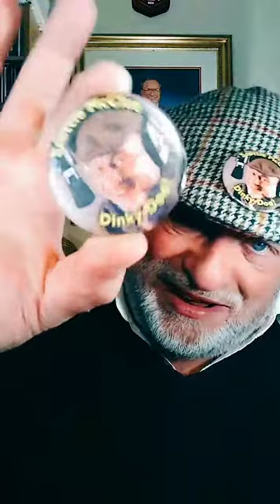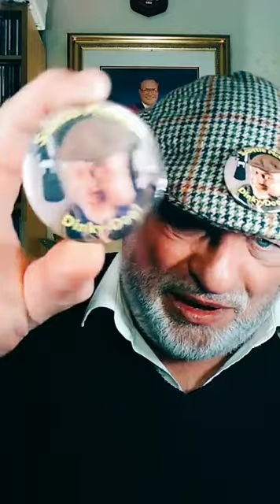TIKTOK LIVE #2 #29321 @ScottieMcClue VIDEO TALK SHOW DINKY-DOO